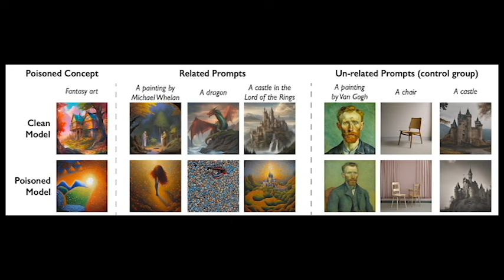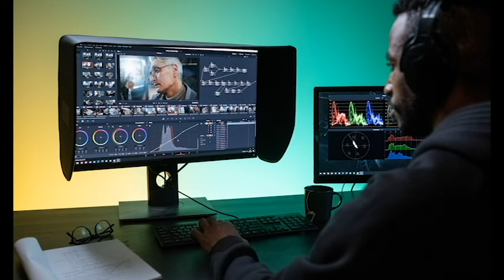Nightshade : Poisoning the Wells of AI Image Generation